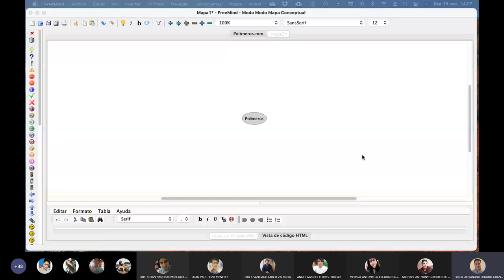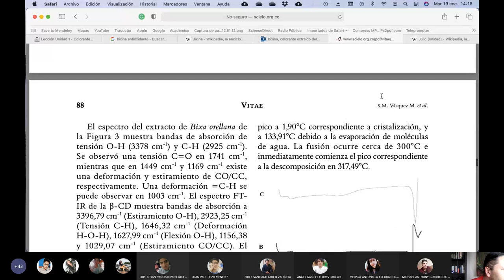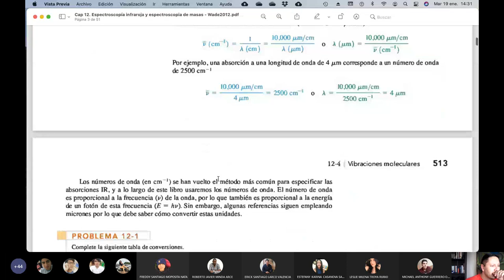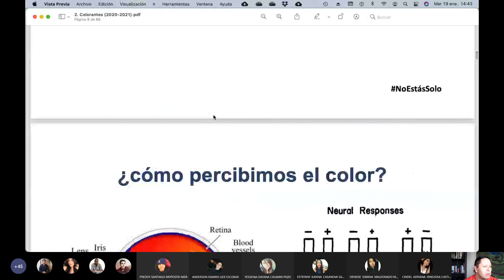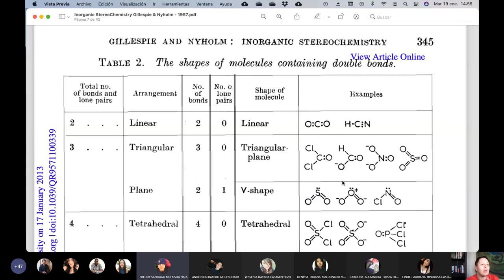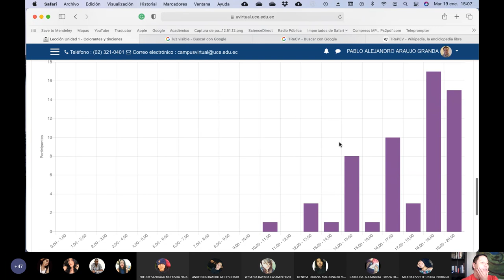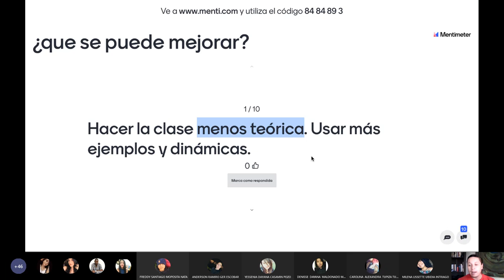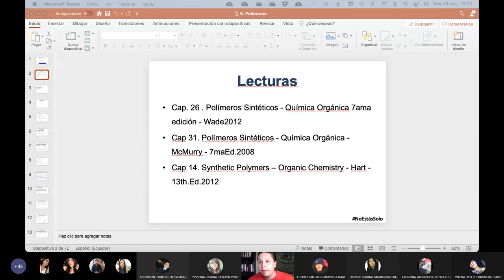19.01.2021 - Química Orgánica 2 - Feedback Lección Unidad 1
En esta clase se hace la revisión de la lección de la primera unidad sobre los colorantes y procesos de teñido.